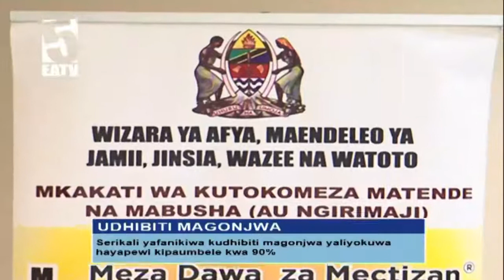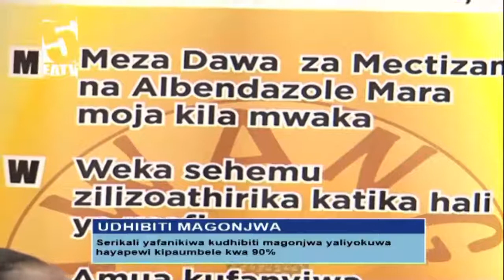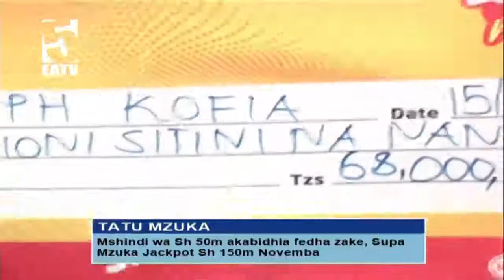HOTMIX Habari - Rais Magufuli aamuru jengo la Tanesco na Idara ya Maji kubomolewa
Rais Magufuli aamuru sehemu ya  jengo la Tanesco na Idara ya Maji kubomolewa